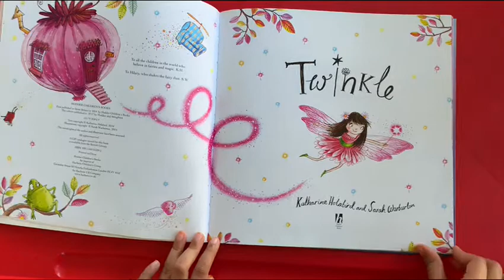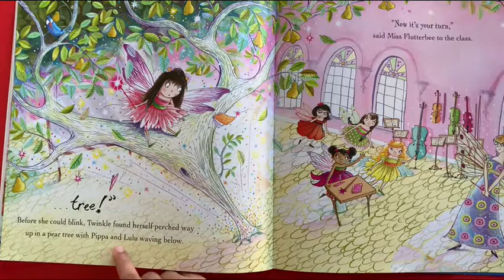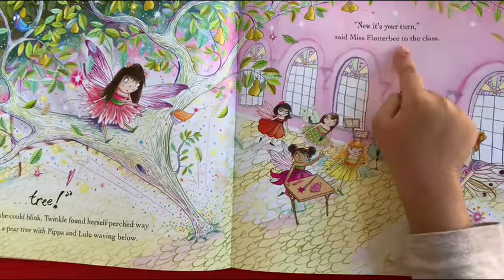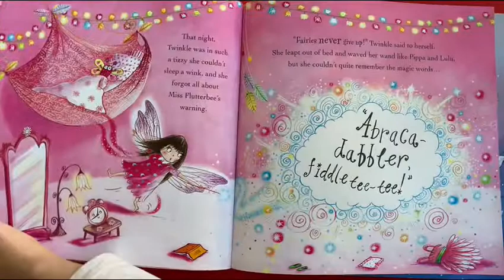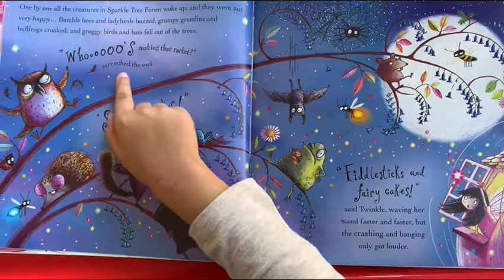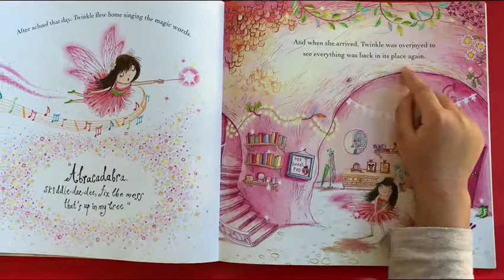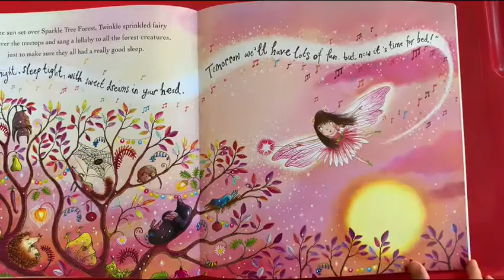Twinkle - listen and learn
Listen to lovely stories and learn to read.
Let us know what you would like to hear.